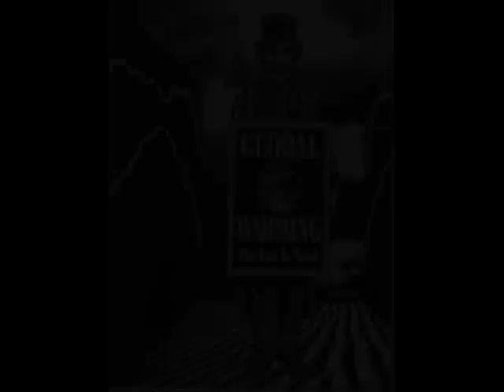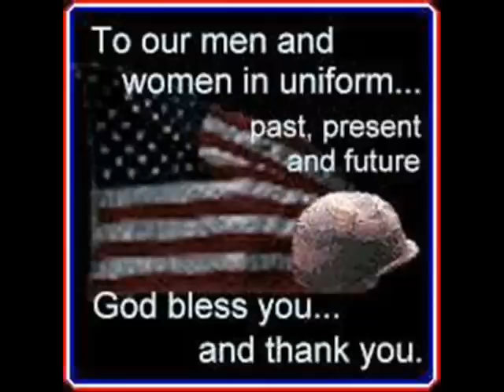When Freedom Calls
This song was written by John C. Michelson and performed by Myrtles New Scenario.